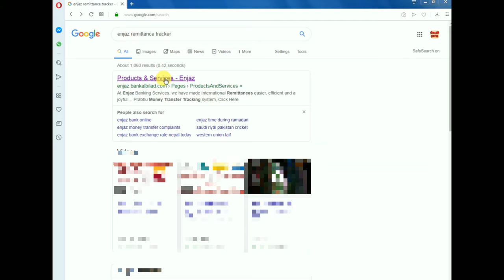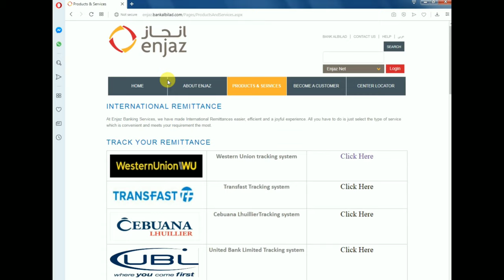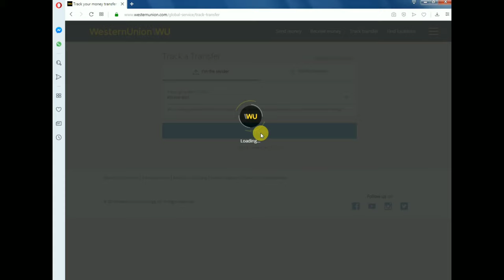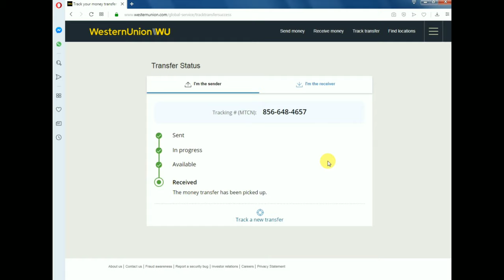How To Track Remittance Online With Enjaz Bank Bank Albilad / westernunion HBL Bank UBL Bnak & other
Track Your Mony send Your Enjaz Bank Account Bank Al Bilad
Enjaz BankAlBilad%TrackRemittance#